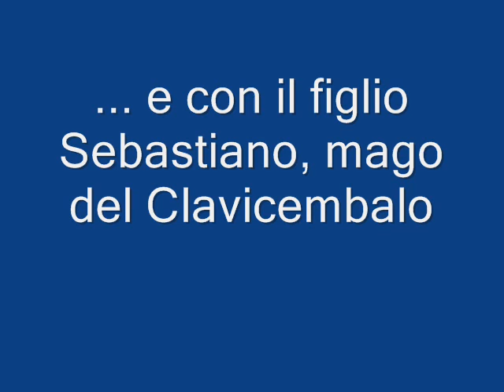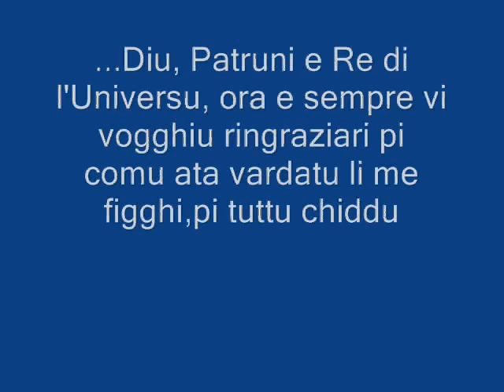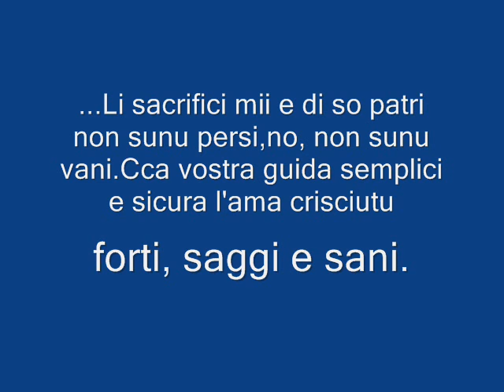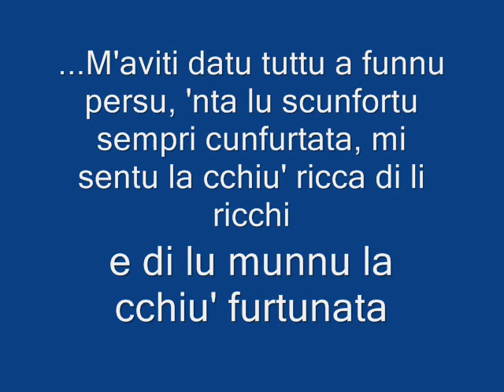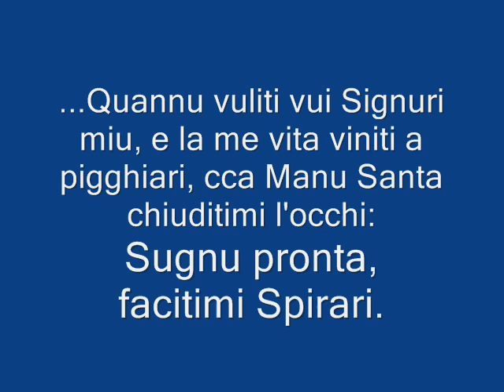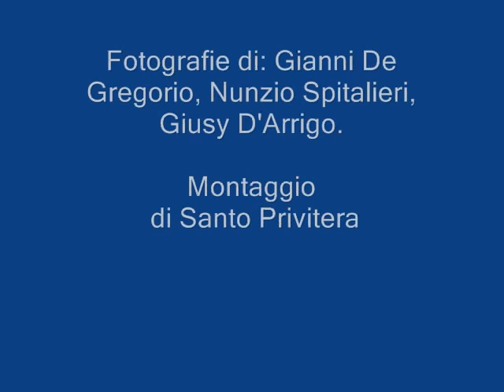Anna Maria D'Arrigo 0004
Annamaria D'Arrigo, una voce per la storia,